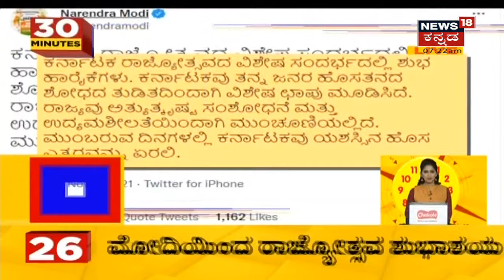Dakshina Kannada | Putturನಲ್ಲಿ ರಸ್ತೆ ದುರಸ್ತಿ ಮಾಡದ ಹಿನ್ನೆಲೆ,ಶಾಸಕರ Carಗೆ ಅಡ್ಡ ಹಾಕಿ ಸಾರ್ವಜನಿಕರ ಆಕ್ರೋಶ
Dakshina Kannada | Putturನಲ್ಲಿ ರಸ್ತೆ ದುರಸ್ತಿ ಮಾಡದ ಹಿನ್ನೆಲೆ,ಶಾಸಕರ Carಗೆ ಅಡ್ಡ ಹಾಕಿ ಸಾರ್ವಜನಿಕರ ಆಕ್ರೋಶ ವ್ಯಕ್ತಪಡಿಸಿದ್ದಾರೆ.